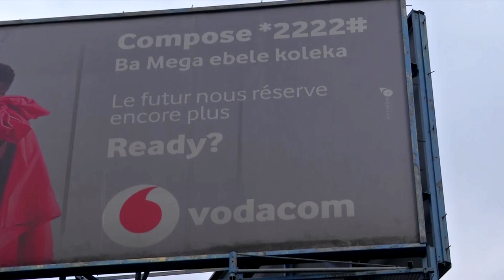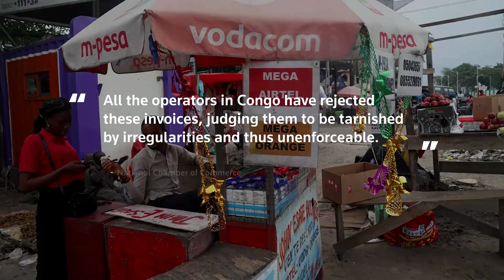Congo telecoms operators face $180 million tax hit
Democratic Republic of Congo has issued invoices to telecoms operators under a new tax that is expected to cost them around $180 million per year, two sources familiar with the matter said.